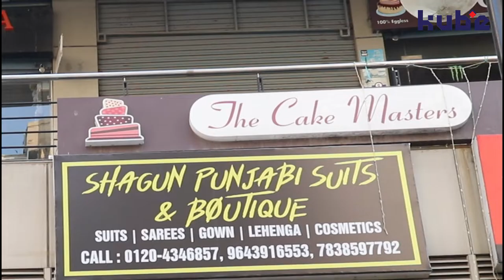Shagun Punjabi Suits & Boutique | Kube City Partner | Gaur City 2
Shagun Punjabi Suits & Boutique - based in Gaur City 2 Galleria market - is an authentic punjabi suit shop dealing in readymade and stitched suits apart from selling cosmetics and other punjabi-chic clothing material.

Join the Kube City Partner in her journey